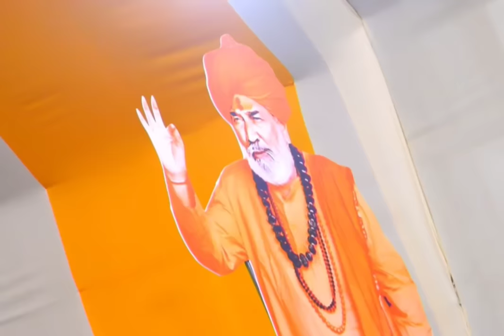આયો વાળીનાથ નો અવસર Kinjal Rabari New Program | Jago Jago Tripirari | ‼️Mahadev♥️🙏🏻‼️kinjalrabari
‼️Jay Vadinath Mahadev ♥️🙏🏻‼️